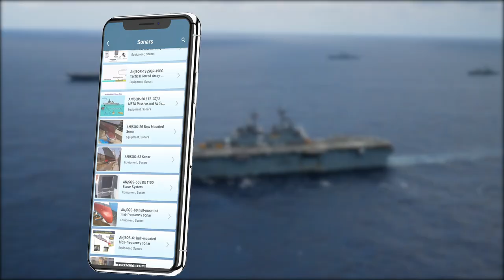The World's Most Comprehensive Naval Database: Naval Library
Naval Library is a database that you can find out both vehicle specifications and detailed descriptions.

The Best App for Naval Information:

It is now very easy to follow the developments in the world navies.

As with everything, there is an incredible change in world navies as well. Military technologies that pioneer civilian technologies continue to progress at a dizzying pace.

The importance of information is increasing day by day. Those who have valuable information are more advantageous than ever before, compared to their competitors.

As the Naval Library Team, we have gathered all the information necessary for the people who are working in the defense industry. This information will help organizations and individuals to enhance their situational awareness about the current and future capabilities of the World navies.

It can be used as an education tool, decision support system, operation aid, and reference book as well.

The app data includes technical information and numbers of naval ships and naval aircraft, submarines, unmanned systems, missiles, weapons, sensors, and equipment of 103+ countries and the ones in development as well.

Naval Library is the only source of Naval Data in the market

* Up-to-date data

We continuously collect and analyze terabytes of data to create the most comprehensive, up to date, and informative data to our clients.

* One Platform

We fully collected all the navy related data into one platform – giving you easy access to a complete and comparable view of the world’s largest naval information.

* Comprehensive Data

This comprehensive reference provides information on naval vehicles, naval aircraft, unmanned maritime systems and their equipment that in development, in production and in service with naval forces worldwide.

What’s included:

• Technical details, specifications and capability descriptions

• Operational status

• Photographs and diagrams

NAVAL LIBRARY PRO FEATURES

Offline Mode
Going sea often means spending days without internet connection. Thanks to the Offline Mode, you can now access the Naval Library data whereever and whenever you want.

Detailed features of equipment, weapons, and sensors used in the world navies. It is a unique resource for professionals. You will have all details of naval missiles, guns, torpedoes, mines, depth charges, ASW Rockets, Radars, E/O Systems, EW/Laser Systems, Sonars, Communication Equipment, Unmanned Systems and more.

Infographics
Would you like to have a deep knowledge about warships? Our interactive infographics will help you to analyze vehicles in all aspects.

Quiz

Do you want to create and take quizzes? With the help of Quiz function, you will easily recognize naval vehicles. With this app you can create and take quizzes.

Videos, Documents and News

Now you can access every detail of the related vehicle or equipment easily. We continuously collect all open-source data including videos, documents, and news.